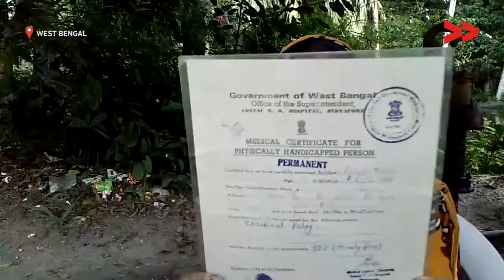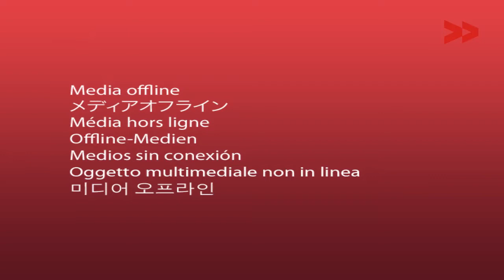The Struggle for Disability Pension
Jaydeb Tala reports from East Midnapur, West Bengal for Video Volunteers.

iCountryRide
coutryridei